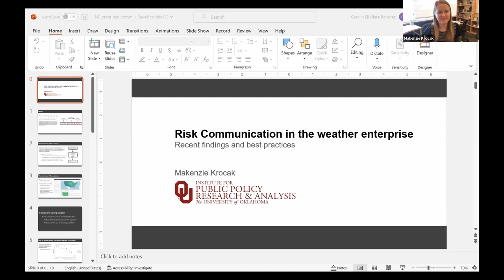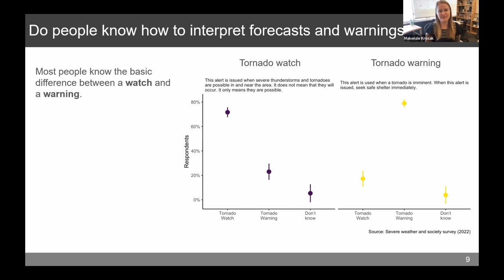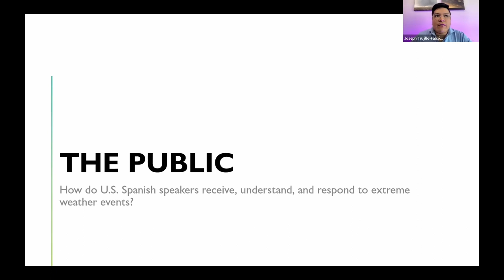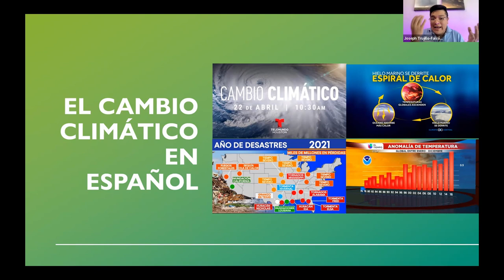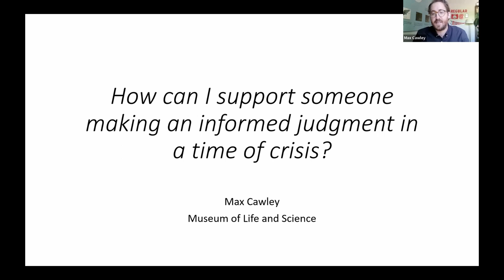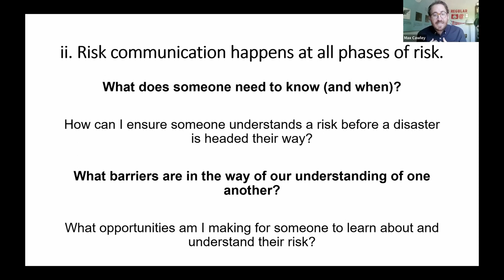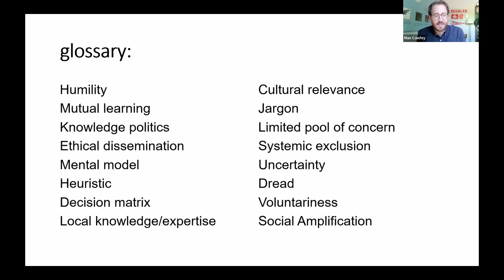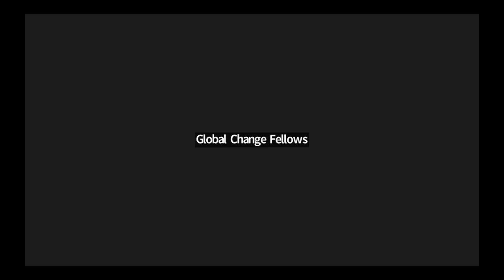Communicating Risk in a Changing Climate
This was the second seminar in the Spring Global Change Seminar Series, “Communicating Risk in a Changing Climate,” on April 12.

Panelists:
- Joseph Trujillo Falcon (NOAA National Severe Storms Laboratory/University of Oklahoma School of Meteorology)
- Dr. Kenzie Krocak (University of Oklahoma Institute for Public Policy Research and Analysis)
- Max Cawley (Museum of Life and Science in Durham, NC)

The panel of risk communication experts shared their knowledge and expertise on public risk perception and the societal impacts of climate change.

View seminar summary: